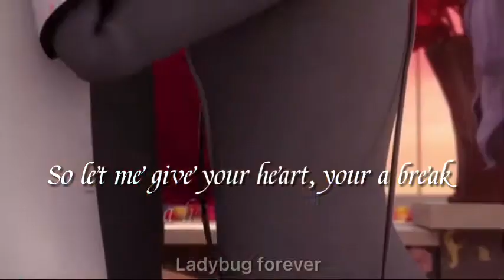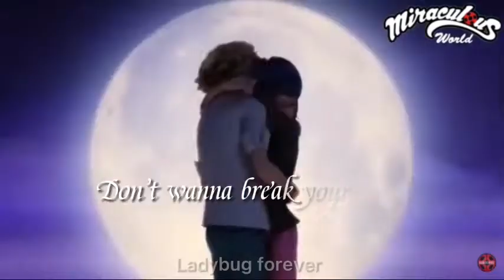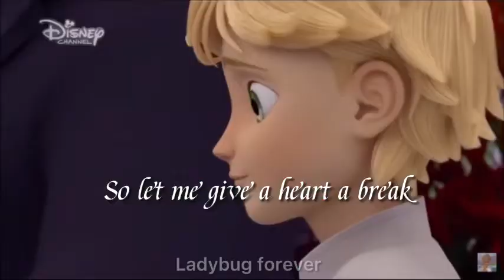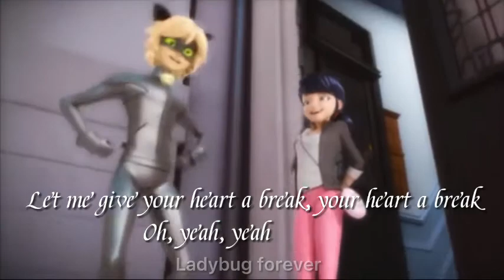Give your heart a break |miraculous ladybug | AMV